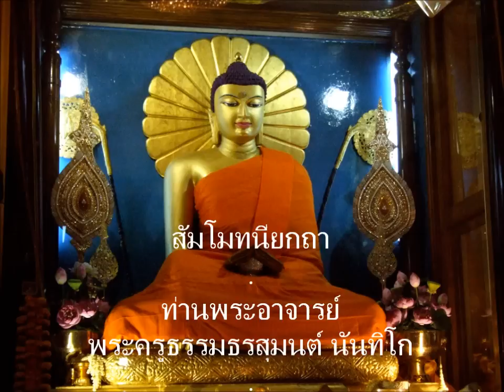อริยมรรค 01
อริยมรรคมีองค์แปด เป็นหนทางนำออกจากวัฏฏทุกข์ ตอน 1/11 -- สัมโมทนียกถา โดยท่านพระอาจารย์ พระครูธรรมธรสุมนต์ นันทิโก -- (ตอน 2-11 โดยท่านพระอาจารย์สันติ อุตตมปุญโญ -- ขอกราบขอบพระคุณต้นฉบับจากชมรมใฝ่ธรรมวันพุธ โทร. 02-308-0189 -- ขอกราบเรียนเชิญฟังธรรรมได้ที่เว็บไซต์ -- ขอกราบอนุโมทนาในกุศลเจตนาของทุกๆ ท่านมาด้วยความเคารพ -- ยินดีให้ท่านนำไปใช้ได้ โดยไม่ใช้เพื่อการค้า